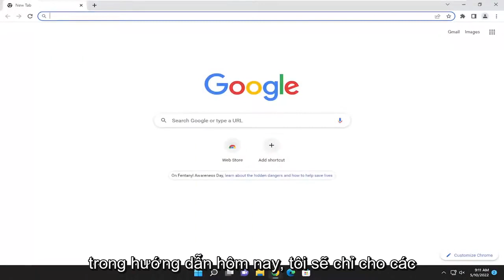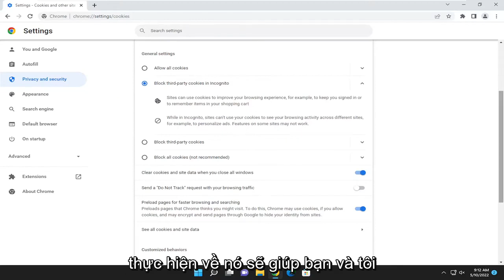Tự động xóa dữ liệu duyệt web khi thoát khỏi Google Chrome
Cách tự động xóa dữ liệu duyệt web của Google Chrome khi thoát [Hướng dẫn]

Nếu bạn muốn tự động xóa dữ liệu duyệt Chrome khi thoát, đây là cách bạn có thể làm điều đó. Bạn có thể tự động xóa dữ liệu duyệt web trên Chrome khi thoát thông qua bảng Cài đặt của Chrome hoặc bạn có thể thiết lập mọi thứ với sự trợ giúp của Trình chỉnh sửa chính sách nhóm cục bộ và Trình chỉnh sửa sổ đăng ký. Không chỉ duyệt dữ liệu mà bạn còn có thể xóa lịch sử tải xuống, cookie, dữ liệu trang web, bộ nhớ cache, mật khẩu, cài đặt trang web, dữ liệu ứng dụng được lưu trữ, v.v. bằng cách sử dụng hướng dẫn này.

Các vấn đề được giải quyết trong hướng dẫn này:
xóa trình duyệt google chrome
xóa lịch sử duyệt google chrome
xóa dữ liệu duyệt google chrome
google chrome xóa dữ liệu duyệt mãi mãi
google chrome tự động xóa lịch sử duyệt web
google chrome xóa lịch sử duyệt web chuyển sang màu xám
google chrome xóa cache trình duyệt
google chrome xóa dữ liệu duyệt web không hoạt động
xóa lịch sử duyệt web google chrome tự động
xóa trình duyệt chrome

Bất kỳ ai đã sử dụng máy tính của họ để duyệt web rộng rãi đều biết rằng dữ liệu được máy tính của bạn thu thập trong các phiên duyệt web đó là vô cùng lớn. Nếu bạn đã từng thực hiện dọn dẹp hệ thống, rất có thể bạn đã nhận thấy rằng dữ liệu trình duyệt thường chiếm nhiều dung lượng lưu trữ nhất.

Cách tự động xóa lịch sử Chrome sau khi đóng
Ngăn Google Chrome lưu trữ lịch sử trình duyệt

Nếu dung lượng ổ cứng ở mức cao hoặc nếu bạn chỉ muốn tránh các từ khóa đáng xấu hổ trong mười năm chất đống trong thư mục trình duyệt web của mình, thì bạn có thể định cấu hình trình duyệt để thực hiện dọn dẹp mỗi khi bạn tắt trình duyệt.

Trong hướng dẫn này, tôi sẽ chỉ cho bạn cách thực hiện điều đó với Google Chrome. Có rất nhiều cách để thực hiện tác vụ này bằng cách sử dụng các tiện ích mở rộng của trình duyệt cũng như các tùy chọn tích hợp sẵn của Chrome.